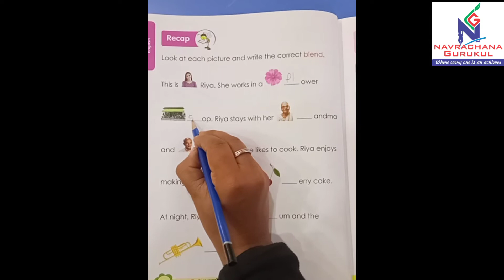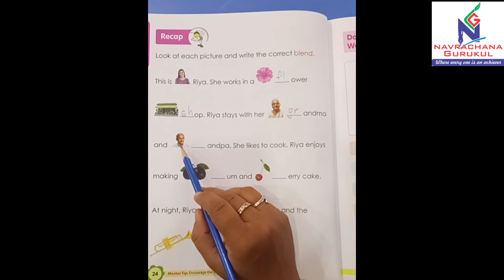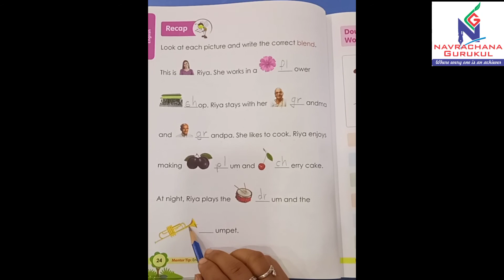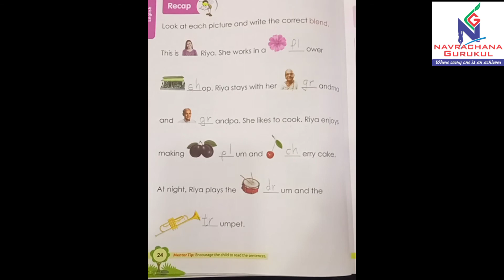practice of sound blends | Page no 24 | Next education | CBSE course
practice of sound blends
Page no 24
Next education
CBSE course
Navrachana Gurukul Kalol